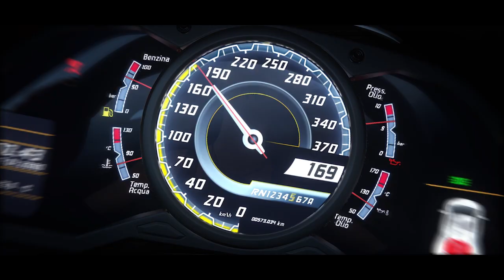【絕地求生M】期待已久的聯動即將登場 ⚡ 迎接全球最受歡迎的超級跑車 Lamborghini！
【小編搶先報】期待的聯動即將登場 ⚡
迎接最受歡迎的超級跑車 Lamborghini！